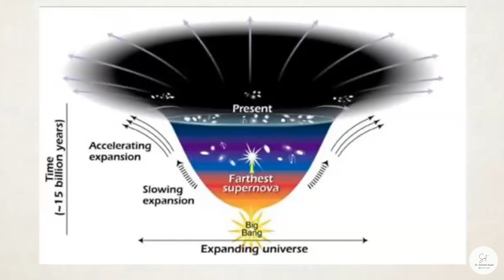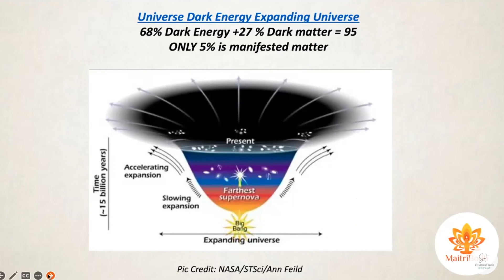True Meaning of Dark Energy | Mitra Sut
What is dark matter and dark energy? How much does science know about the actual dark - versus - manifested matter? Is there any scriptural - Vedic understanding and significance of the same?

For all the above and more secrets of the Universe, watch  this video and share ahead 😇🙏